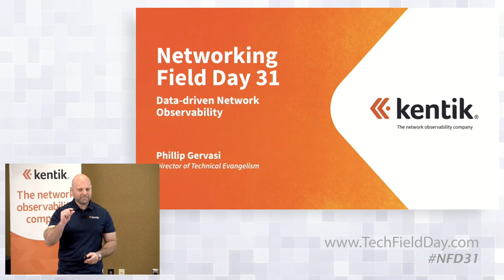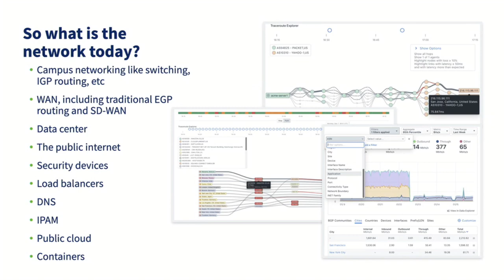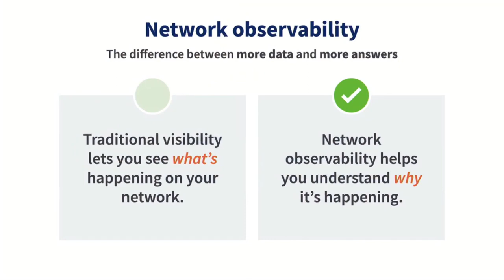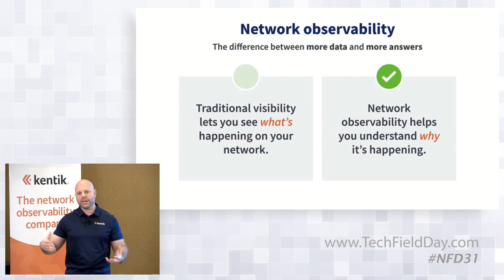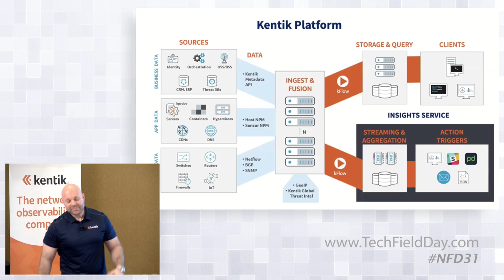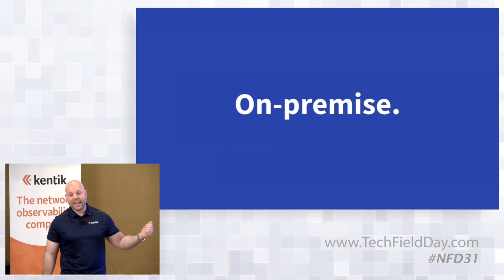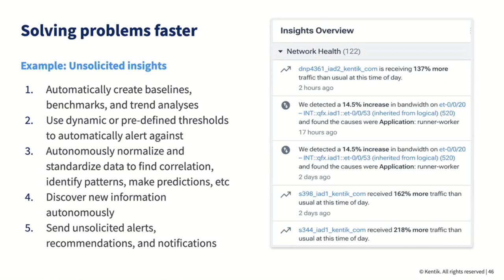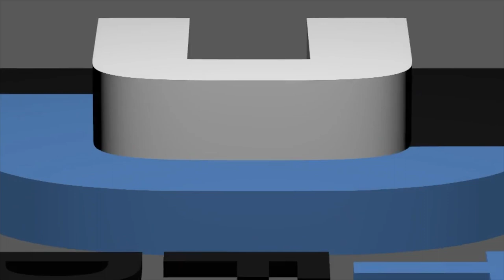Data-Driven Network Observability with Kentik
The network may be the last thing most people think about, but it's one of the most crucial components of application delivery. In this presentation, we'll discuss the importance of a data-driven approach to network observability. We'll unpack how Kentik's approach to machine learning, big data, and a unified data repository can help network operations solve problems faster to ensure a reliable network with great application performance.